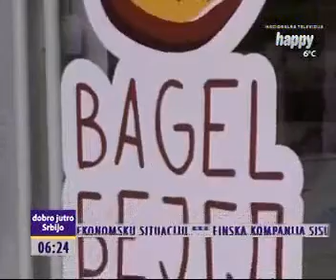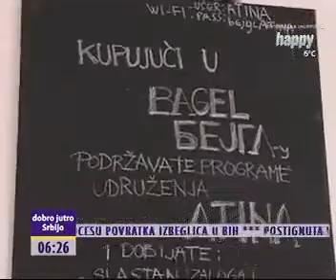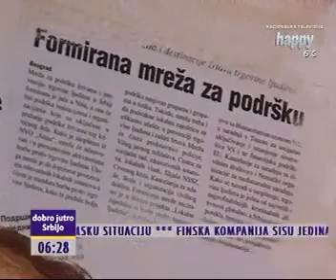TV Happy - Bejgl radnja, Jelena Hrnjak, socijalno preduzece